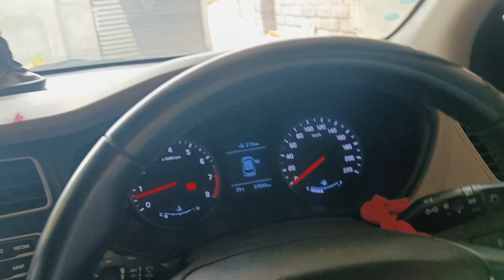Ajj Ghar Me Banaye Sandwich Or Hamare Ghar Me Finaly Ac Lageya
Hi friends my name is Chetan.
apko hamare channel Pe sugat he, hamare channel pe apko food vlog,
travel vlog, family vlog, daily vlog, dekhne ko milega

Acha lage to

JARUR KIJIYE GA 🙏🙏

chicken masala
sandwich recipe
veg sandwich
sandwich banane ka tarika
paneer sandwich
veg sandwich recipe
sandwich
vegetable sandwich
aloo sandwich
cheese sandwich
sandwich kaise banaye
veg cheese sandwich
aloo sandwich kaise banaye
mayo sandwich
veg mayonnaise sandwich
sandwich banane ki vidhi
tawa sandwich
sandwich banane ki recipe
paneer tikka sandwich
veg sandwich with mayonnaise
omelette sandwich banane ka tarika
paneer sandwich recipe
sandwich recipes